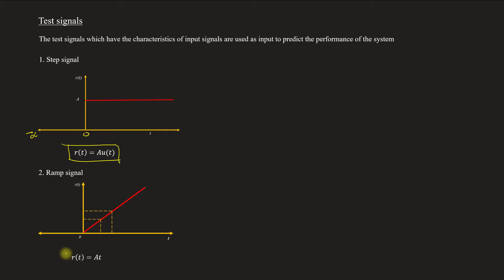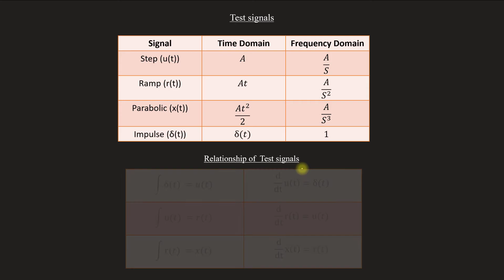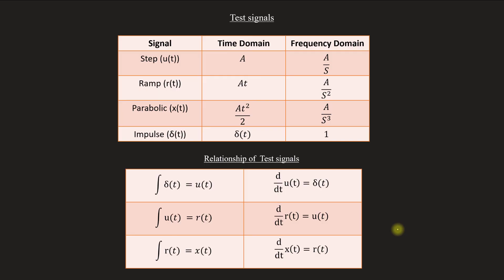Introduction to Test signals and its Relationships | Control system - Module 2 | Lect 26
Lecture 26
Topics covered
00:00 - Introduction to test signals
01:43 - Types of test signals
04:01 - Time & Frequency domain rep of test signals
05:29 - relationship between test signals